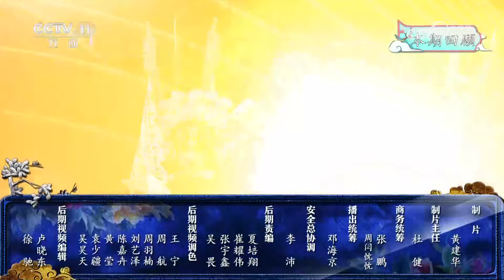黄梅名家黄新德 王琴 吴美莲 袁媛携手登台 六所院校的青春黄梅人献上《百花赠剑》《桃花扇》《龙女》等精彩唱段《角儿来了》锦瑟年华（下）| 中华戏韵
本期节目主要内容：
清韵婉转，戏韵悠扬。一代代黄梅人唱响属于这片土地书写流金岁月的大戏黄梅。时光如白驹过隙，经典镌刻在每个人的心上。2024，两省三地黄梅人携手亮相。黄梅戏这朵盛开在安徽和湖北两省的艺术之花，成为连接两省文化情感的纽带。